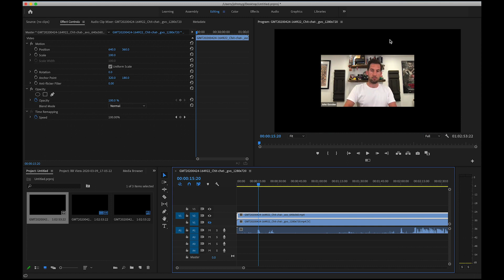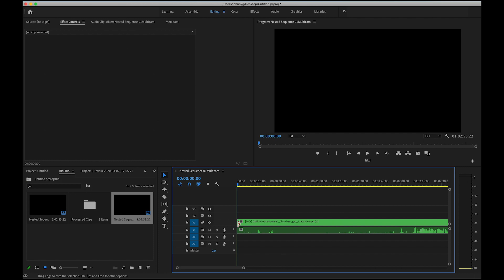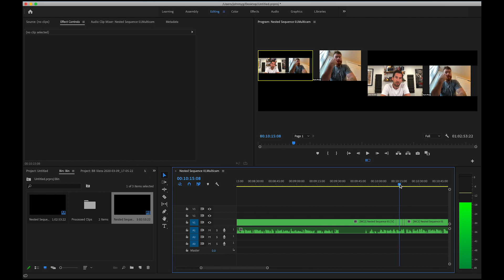HOW TO EDIT ZOOM VIDEO FILES LIKE A PROFESSIONAL DIRECTOR!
Zoom is a great way to record podcasts, meeting, conversations etc. Within their recording settings it automatically offers you a gallery and speaker view.  As a podcaster I wanted to offer both views in my final edit, but the ratios are different and it seemed a little clunky.  Then my buddy Tommy told about the multi camera toggle in Premiere Pro. It changed my life.

This video shows how you can toggle between 1 and 2 in order to create a professional multi view final edit.

 iPhone 11
 Panasonic GH5
 Razer Kiyo Pro USB camera
 Lighting stands – amazon basic
 Studio lights – Viltro dimmable bi-colour LED
 Tripod – manfrotto compact
 Audio interface – zoom H6
 Mic 1 – MCA SP 1
 Mic 2 – Rode wireless GO
 Mic 3/4 – SamsonQ2U
 Mic stand – Rode swivel
 Podcast USB mic – Blue Yeti
 Monitor – AOC
 Studio speakers – M-Audio